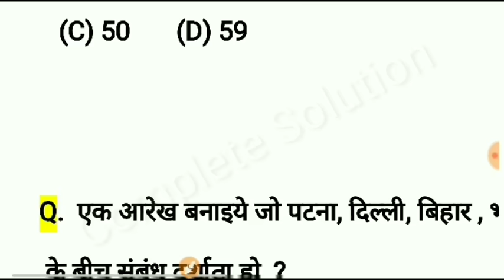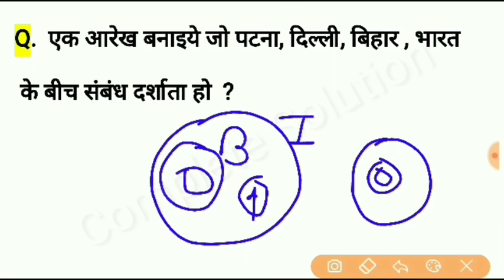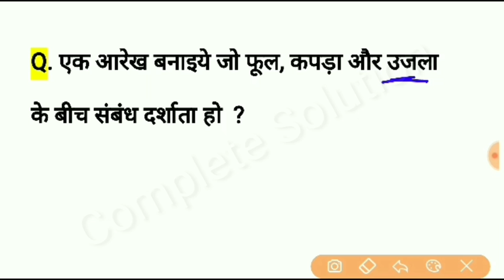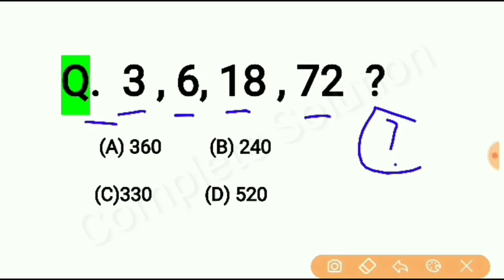Reasoning Short tricks in hindi for Railway NTPC GROUP D SSC CHSL CGL MTS BANK & ALL EXAM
रीजनिंग से बेहद महत्वपूर्ण सवाल